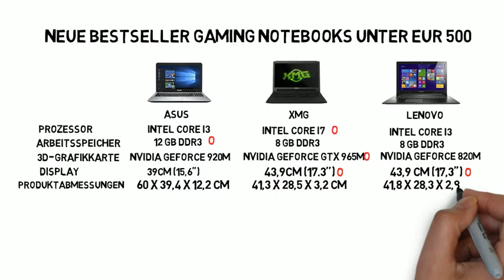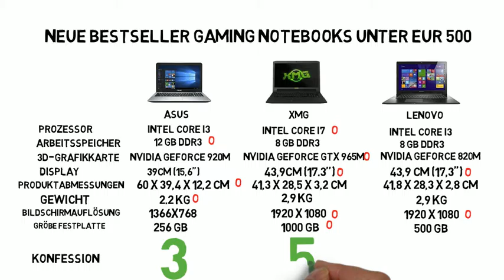Neue Bestseller Gaming Notebooks unter EUR 500 | Gaming Laptop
MEHR DETAILS.